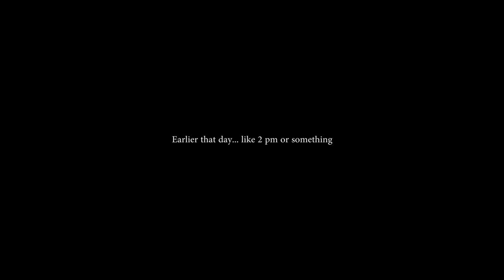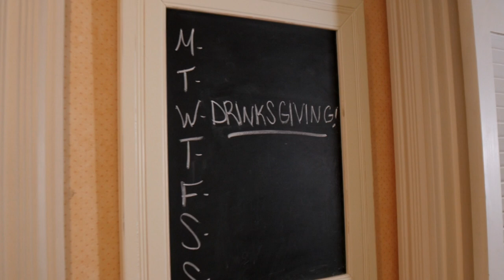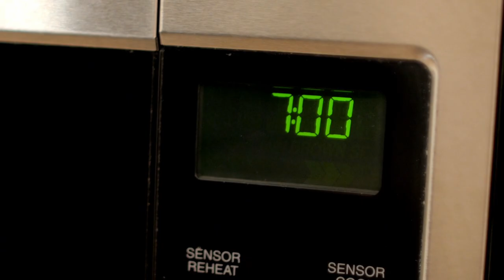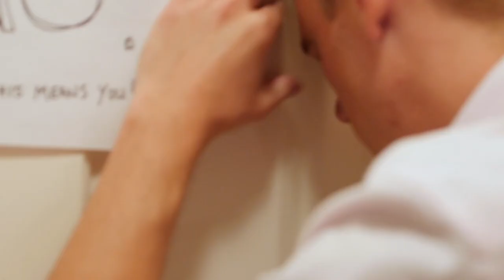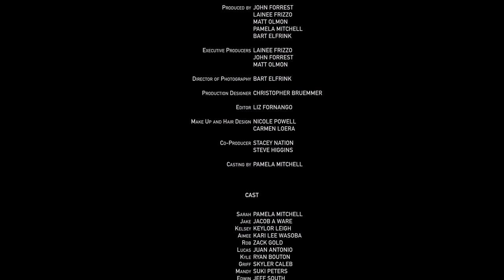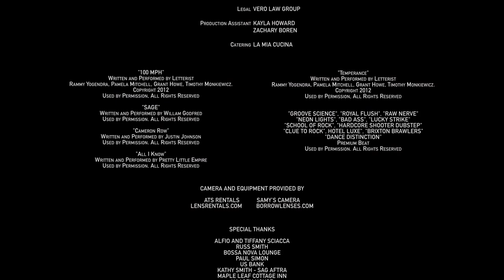Drinksgiving (1080p) FULL MOVIE - Coming of Age, Thanksgiving, Holiday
Sarah Douglas attempts to throw her first grown up party on the night before Thanksgiving.  When her best friend, Kelsey shows up with a new beau and some surprising revelations, Sarah discovers that growing up is not the same for everyone.
Directed by: Bart Elfrink, Matthew Olmon
Starring:
Jacob A. Ware
Keylor Leigh
Pamela Mitchell